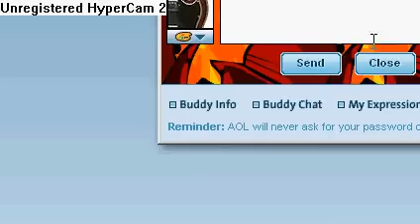R.P.F Coffee shop Party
this is a RPF party(UMA not allowed)